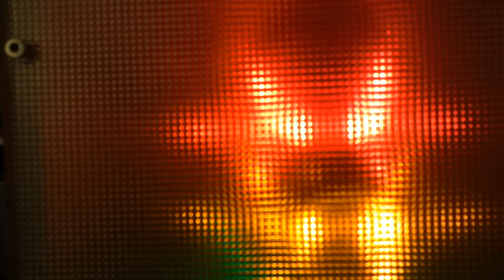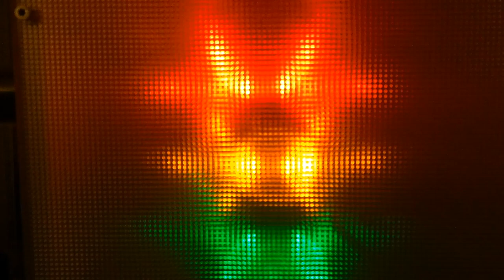Winter Exhalations - voice and theremin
This composition started with me returning from a walk singing a repeating tone progression and making a voice recording upon returning home.
I improvised and recorded some more voice and theremin layers, then sound-stretched the mixed-down result, and kept adding more layers of voice and theremin for a choral effect that at times blurs the distinction between voice and theremin and has become a somewhat melancholic and psychedelic sounding elegy for the winter season .